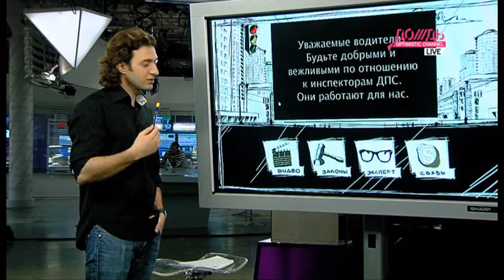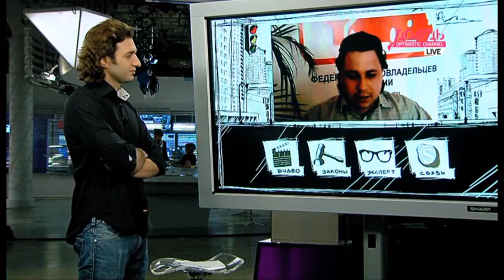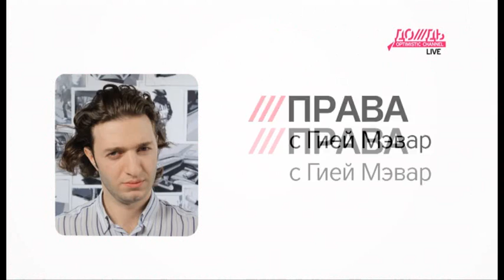Права - "ПРАВА".Медведь простил инспектора.Телеканал ДОЖДЬ.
Кирилл Форманчук, известный в Рунете как medved01, снял на камеру
припаркованный на встречной полосе автомобиль ДПС. Гаишник долго
оправдывался перед Medvedом.